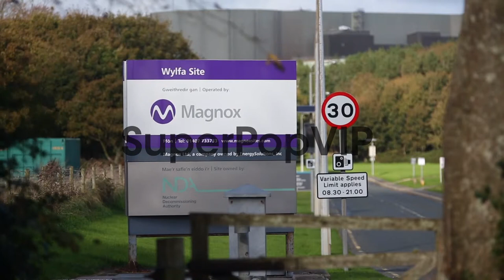Long Shot, a commercial road sign reading: 'Wylfa Site, M...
Long Shot, a commercial road sign reading: 'Wylfa Site, Magnox Ltd, a company owned by EnergySolutions, Inc'. A general view of the Wylfa nuclear power station on October 23, 2013 in Tregele, Anglesey, United Kingdom. The government has announced that the first new nuclear power station to be built in Britain since 1995 will be at Hinkley Point near Bristol. The announcement will come as welcome news for Japanese company Hitachi who have proposed a new Wylfa reactor.